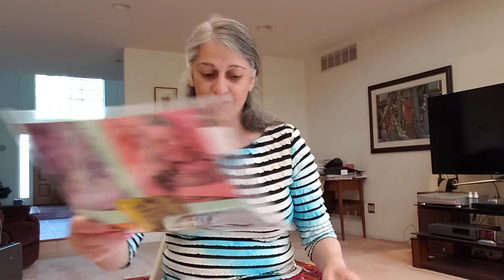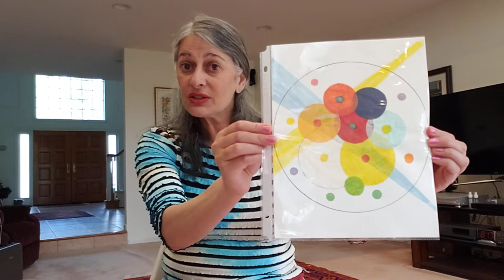Morah Lora's famous artists 5